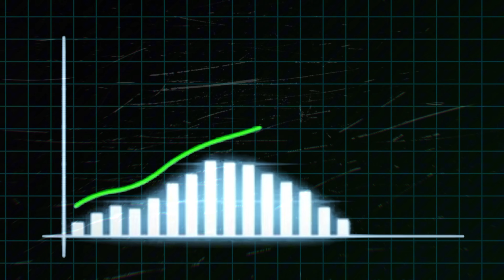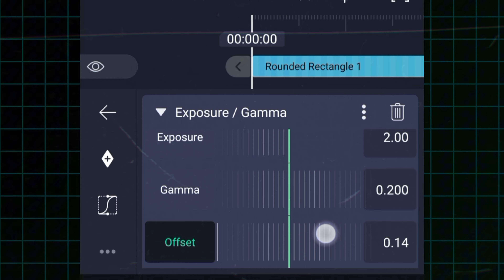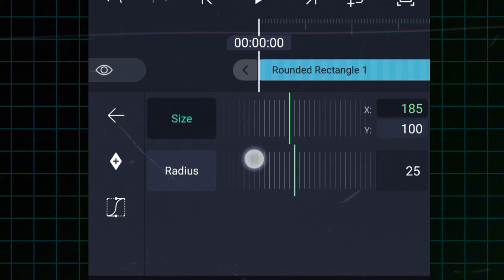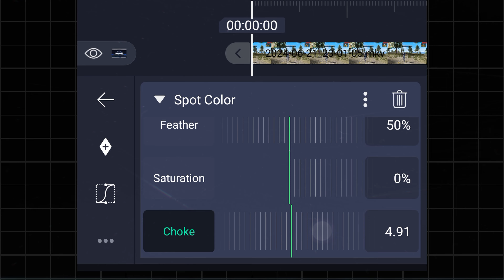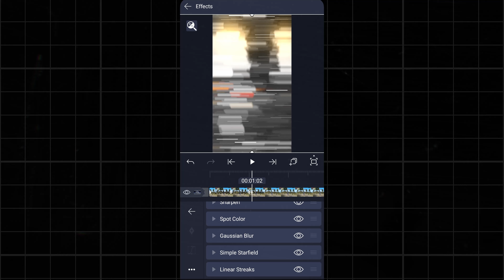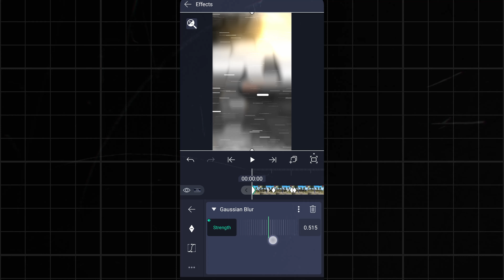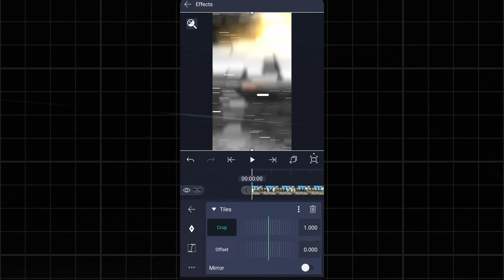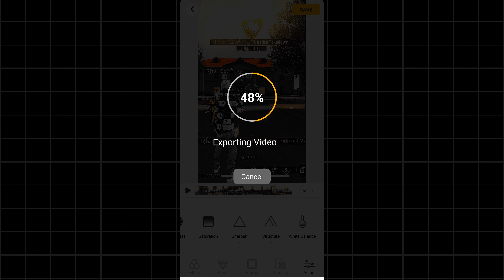Insane Black 4K Quality Effect Alight Motion Editing || Alight Motion Video Editing || Raj Tips YT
Black 4K Quality Effect Alight Motion Editing || Alight Motion Video Editing || Raj Tips YT

Hello Guys
Kese Hai aap Log I hope Sab Maje Me Honge
To Es video ko pura watch karna
or ha video ko Like Karna Mat bhulna ☺

Ya Search kar lo
Raj Tips YT

1. free fire reels ki editing kese kare
2. instagram par viral hone wali reels ki editing
3. new black effect editing free fire
4. glow effect alight motion editing free fire
5. instagram viral reels editing free fire
6. free fire trending reels editing
7. free fire editing video
8. free fire instagram my face reels editing
9. instagram trending reels editing